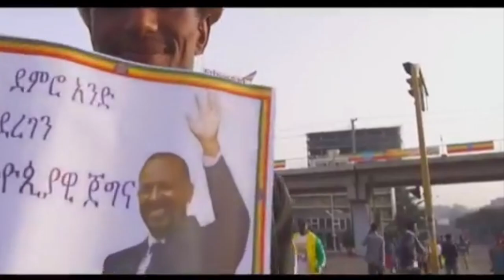Eritrean president Isaias Afwerki visiting Gonder የጎንደር ከተማ ነዋሪዎች ለመሪዎች አቀባበል አደረጉ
Eritrean president Isaias Afwerki visiting Gonder